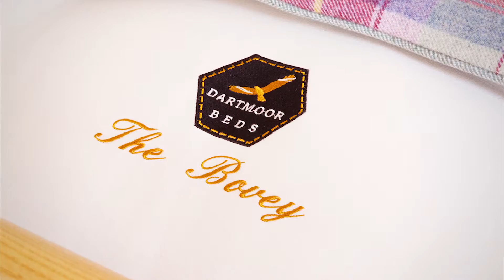Dartmoor Beds The Bovey - Luxury Beds From The Dartmoor Bed Collection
In bronze medal position in the specification order, this mattress contains two generous layers of cotton and wool which surround an extra comforting layer of hand-teased wool, a layer of luxurious hand-teased mohair and for natural springiness and resilience, a layer of hand-teased horse hair.

Wool has been the choice of the best mattress makers for centuries because of its natural softness, ability to wick away moisture, and temperature regulating properties, keeping the sheep (and you) warm in winter and cooler in summer. Natural horse-hair is chosen by the best mattress-makers for its natural springiness. All of this lies on top of both surfaces of the 1800 pocket-springs (in a 150x200cm mattress) for a beautifully comfortable and supportive mattress.

Choose a pocket-sprung base to complete the perfect ensemble for a sumptuous experience, or the lower-priced platform top base for a firmer feel. And then why not add a mattress topper from our fabulous range? The Bovey provides springiness, softness and support to give you unsurpassed comfort.